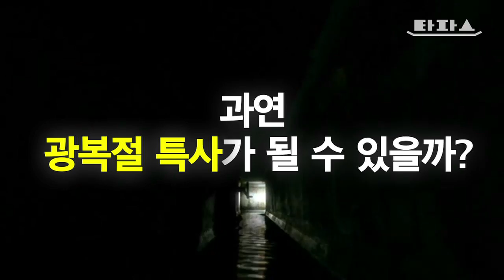뉴스타파 타파스 - 너의 죄를 또 사하노라?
“경제사범을 풀어줘서 경제를 살리겠다는 발상은 언제나 새롭다. 성범죄자들을 풀어줘서 여성들이 안심하는 나라를 만들자.” -트위터리안 ID ‘leejaehun80′

경제사범 특별사면, 여러분은 어떻게 생각하시나요?